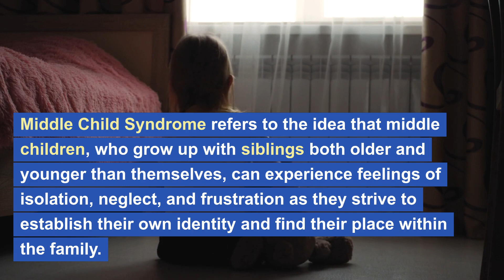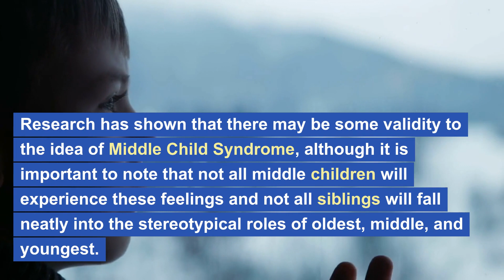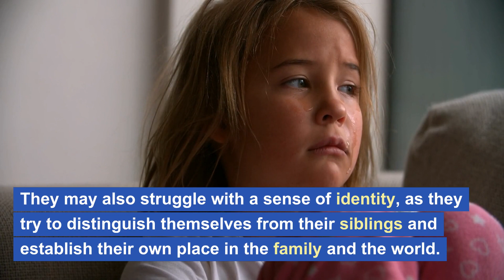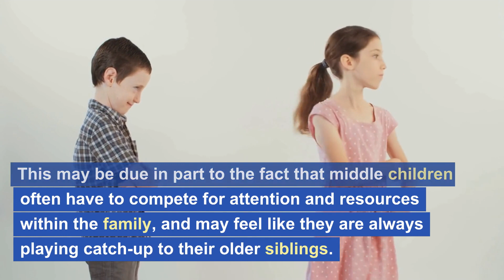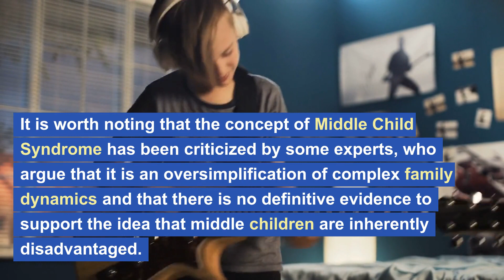What is Middle Child Syndrome?